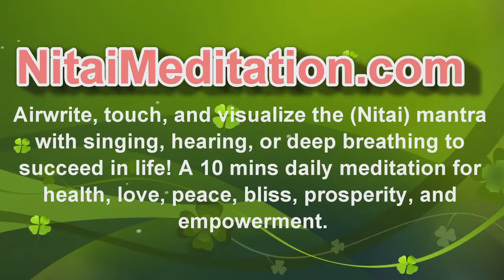Nitai Yoga is My Energy Booster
Reema Kamat, teacher in Dubai (United Arab Emirates), gets energy, enthusiasm and patience from Nitai Yoga which helps her in teaching and handling small kids at Kindergarten.